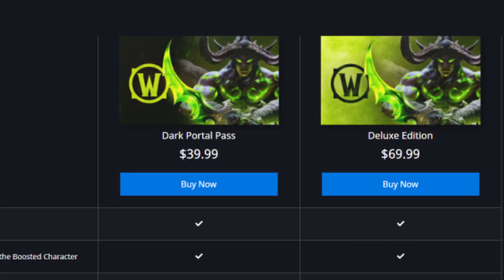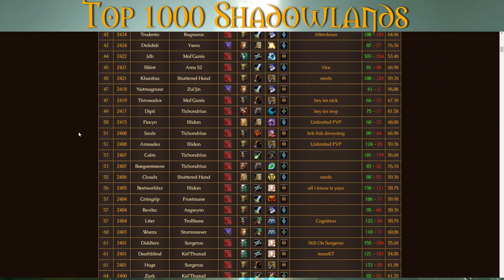TBC vs Shadowlands Arena | What's better?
This video is made to talk about the TBC and Shadowlands arena, specifically their differences. I hope you enjoy